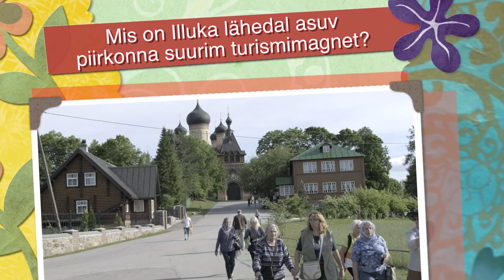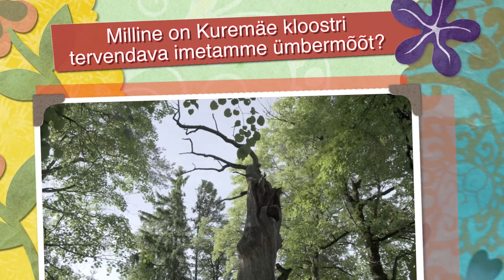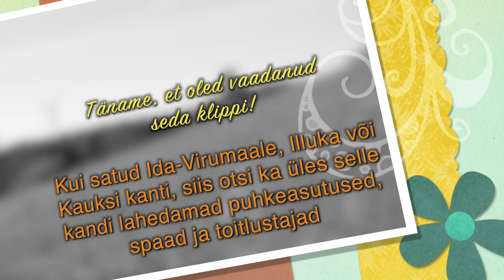“Klassikokkutulek 3” staarid läbisid teadmistekontrolli! II vaatus ja finaal